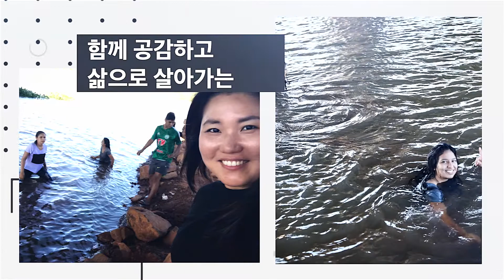2020.01.26 청년들과 물놀이 (26.01.2020, Jugando en el río con jóvenes)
갑자기 물놀이를 간다고 해서 따라갔는데,
갈아입을 옷이 없어서 밖에서 구경만 했네요.

바다가 없지만, 강이면 어때요.
여름에는 물만 있으면 최고지요!

De repente me dijeron que iban a jugar en el agua y los siguieron,
No tenía ropa para cambiarme, así que miré hacia afuera.

No hay mar, pero ¿qué tal un río?
¡El agua es la mejor en verano!